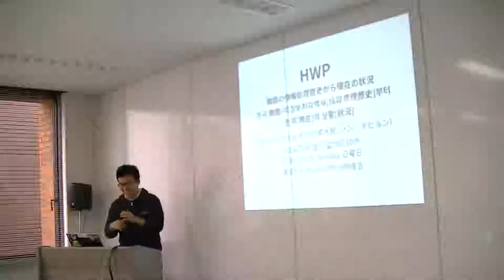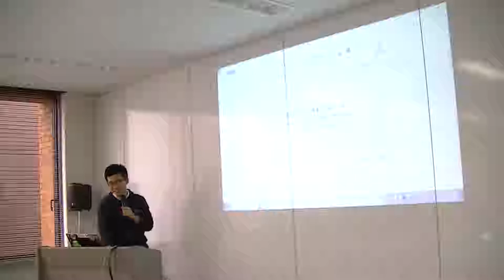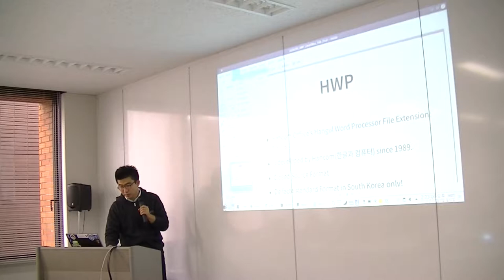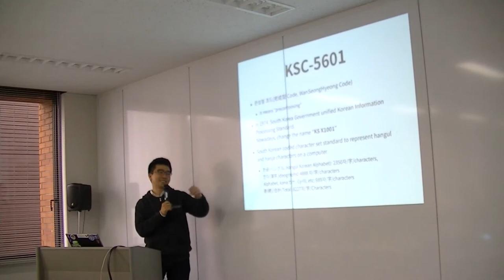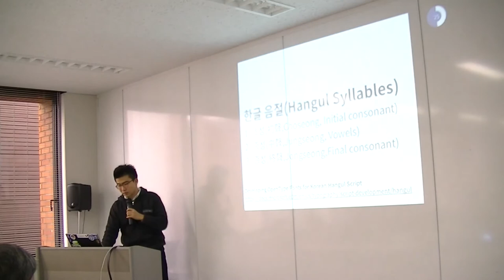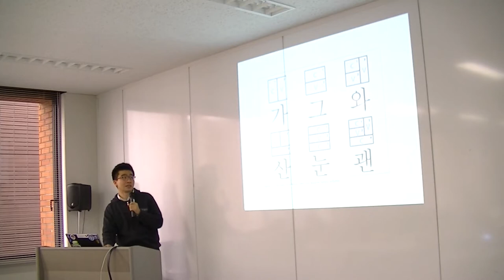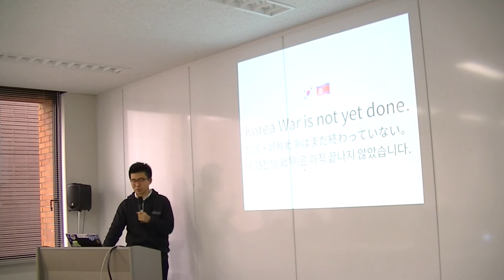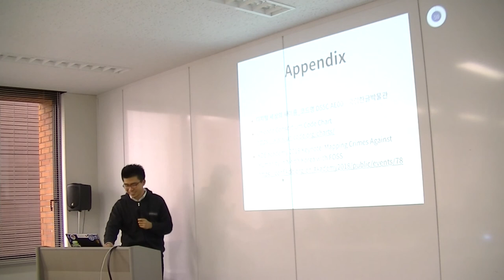HWP 韓国の情報処理歴史から現在の状況 한국의 정보처리역사부터 현재의 상황 - DaeHyun Sung (성대현/成⼤鉉, ソン・デヒョン)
第8回九州LibreOffice勉強会 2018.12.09